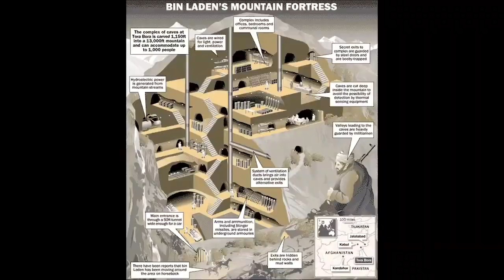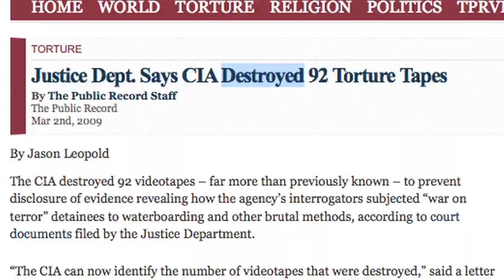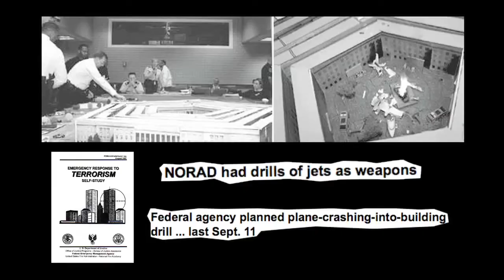9 11 In A Nutshell What Do You Think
Borrowed from Wakeymedia3